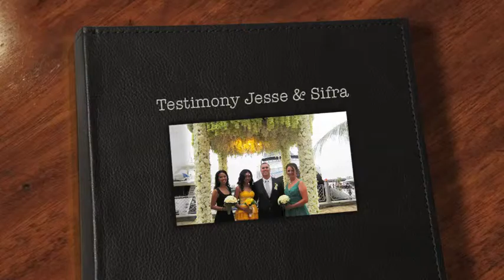Testimony Jesse & Sifra - Excellent Wedding Organizer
"Best is never enough because we are excellent" If you looking for a wedding organizer & Entertainment that do more than you ask & organize your preparation to your wedding day with excellent service. we are the right one to choose. to find some information...